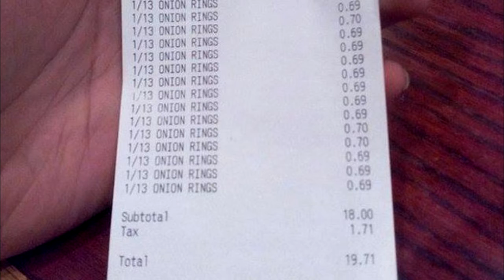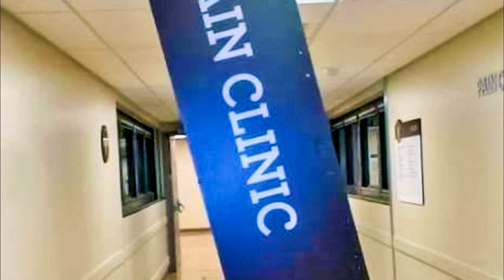People having a bad day Humor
The people you are about to see do not have many reasons to laugh, since their days are a bit unfortunate. Even so, seeing photos as proof of this has never been so much fun. Please, forgive us, boys!